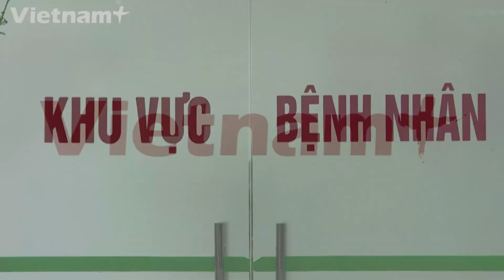International friend gives encouraging message to Vinh Phuc people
Trong khi tập trung chống dịch viêm đường hô hấp cấp COVID-19 người Vĩnh Phúc đã nhận được sự động viên đặc biệt từ bạn bè nước ngoài.
Ngày 18/2, Đại sứ quán Israel tại Việt Nam đã đăng một đoạn video lên trang Facebook chính thức với nội dung gửi những lời chúc tới tỉnh Vĩnh Phúc, một điểm nóng chống dịch COVID-19.
Video có những lời động viên chân thành từ Đại sứ Israel tại Việt Nam, ông Nadav Eshcar và các nhân viên đại sứ quán từ nhiều bộ phận, phòng ban khác nhau. Vĩnh Phúc là địa phương có nhiều hợp tác với Israel trong các lĩnh vực thương mại, khoa học, giáo dục, nông nghiệp.
Tuy nhiên những lời chúc của bạn bè vẫn là sự động viên tinh thần hết sức đáng quý. Hiện xã Sơn Lôi của Vĩnh Phúc vẫn đang phải cách ly với bên ngoài. Tuy nhiên tình hình chống dịch ở tỉnh đang có nhiều diễn biến tốt.
Trong ngày 18/2, 4 bệnh nhân nhiễm COVID-19 điều trị ở tỉnh đã được xuất viện. Trên toàn quốc tới nay mới chỉ ghi nhận 16 ca mắc COVID-19.
Kể từ ngày 13/2 đến nay, chúng ta chưa phát hiện thêm ca nhiễm bệnh mới, kể cả ở vùng tâm dịch Vĩnh Phúc./.